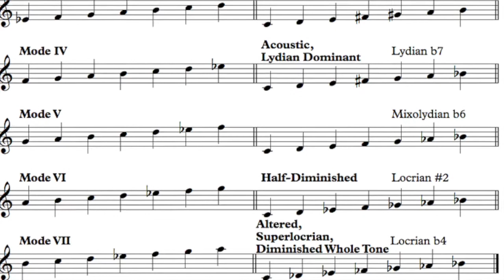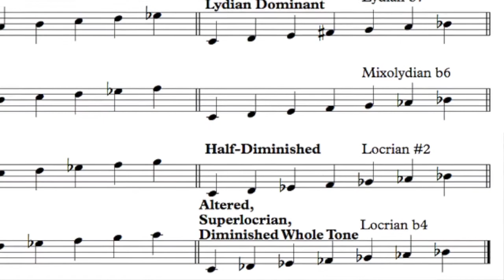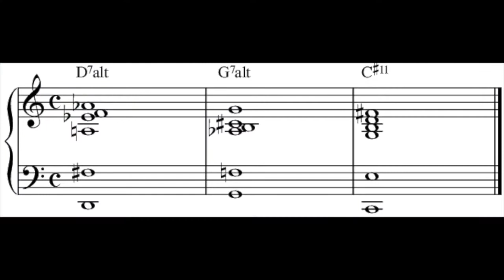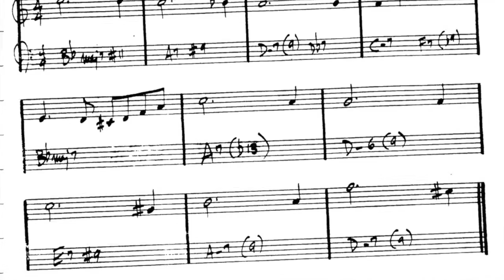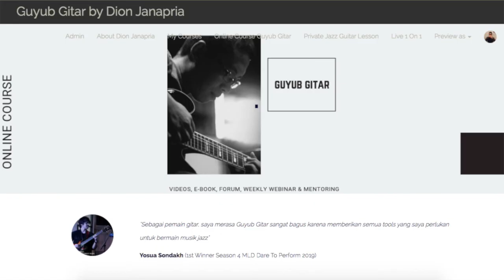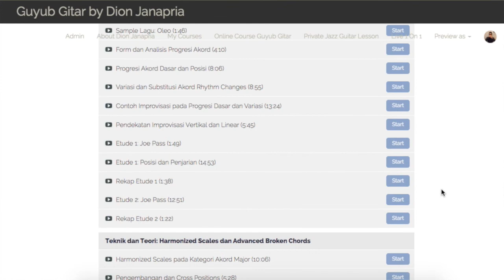Altered Chord: Definisi & Voicing Dalam II-V-I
Altered dominant chord pada dasarnya adalah dominant chord yang dapat mengandung tension b5, #5, b9 & #9.

Karena simbol akord pada kategori ini dapat mempunyai tension lebih dari 1 & bersifat terbuka untuk interpretasi, penting untuk mengetahui definisi dan aturan umum serta beberapa voicing yang kerap digunakan pada progresi akord di jazz.

~|| GUYUB GITAR ONLINE COURSE ||~
Weekly Free Webinar untuk Members - Akses 350+ Video
Tutorials - 50+ PDF & Transcriptions - Unlimited Consultation - Discussion Forum || Untuk Online Course Guyub Gitar by Dion Janapria di Teachable kunjungi

~|| Guyub Gitar Private Class. Info lengkap lihat di

~|| Guyub Gitar Online Class 1 On 1 (Via Zoom). Info lengkap lihat di

++ ONLINE COURSE GUYUB GITAR  ++
Course gitar jazz online include dengan Weekly webinar, Grup diskusi interaktif dan Limited access ke materi course -- pdf, video moduls, tabs, exercise, diagrams: